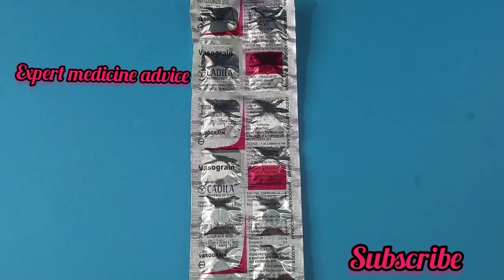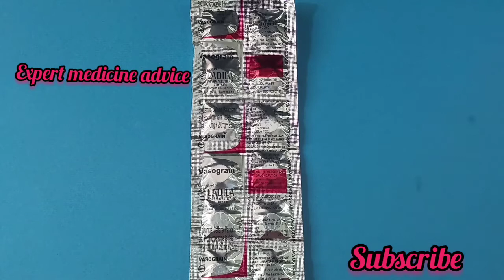तीव्र डोकेदुखी अर्धशिशी साठी ही Tablet घेऊन बघा/ Vasograin Tablet Information In Marathi.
डोकेदुखीसाठी ही Tablet घेऊन बघा /Vasograin Tablet Information In Marathi / nausea, migraine, headache